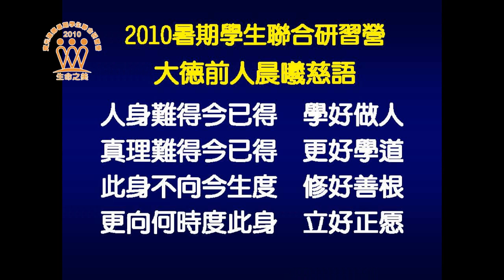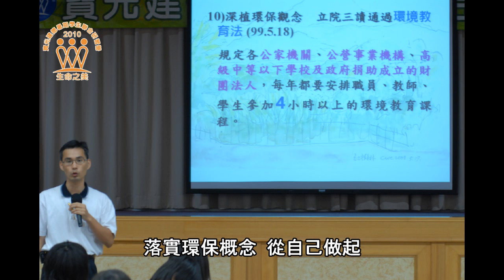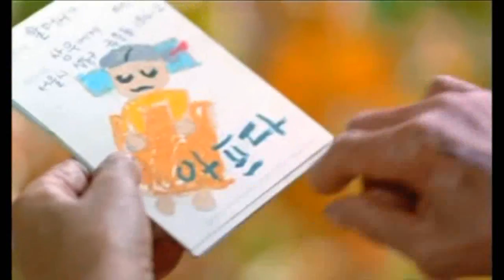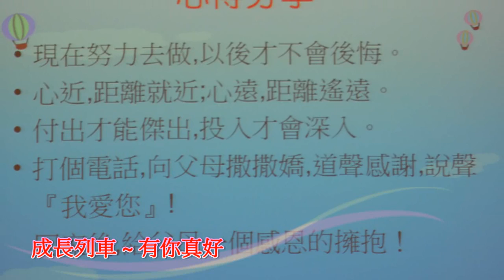20100709 高中營-喜悅共享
2010年7 月9日的高中營喜悅共享影片,邀請您一起分享我們的喜悅與感動!!